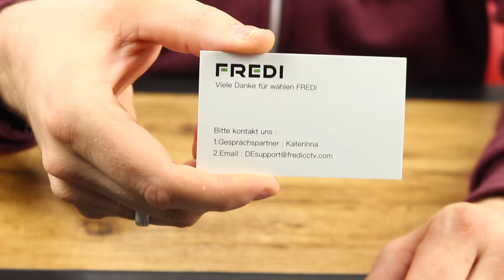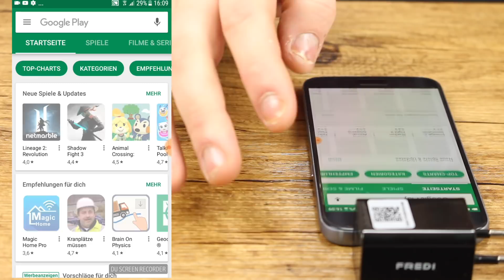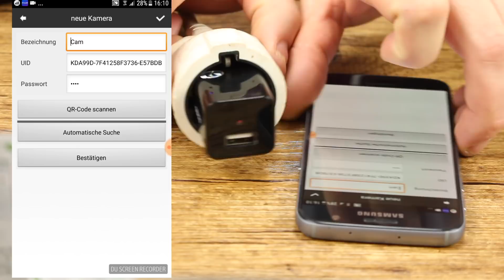❌ STECKDOSEN KAMERA - FREDI HD Mini Überwachungskamera TEST / ANLEITUNG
❌VERSTECKTE KAMERA